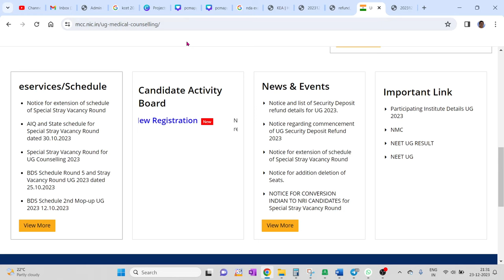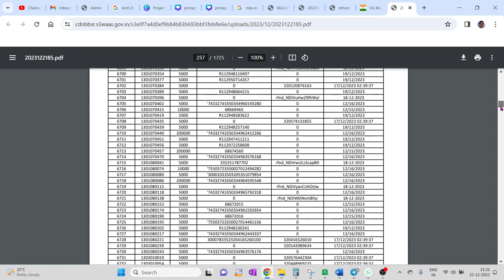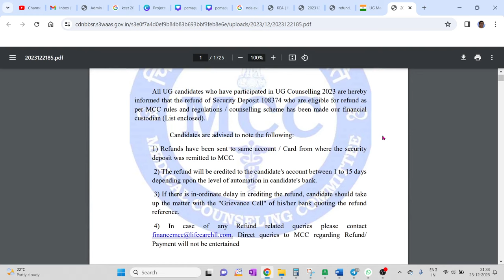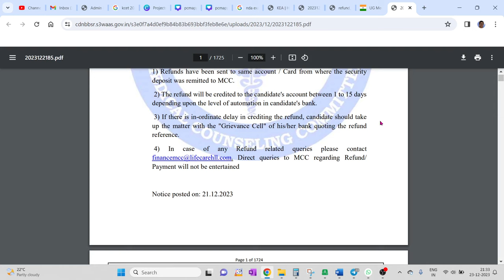MCC SECURITY DEPOSIT REFUND DETAILS / WHEN MONAY IS REFUNDED / COMPLETE DETAILS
1. COORDINATION COMPOUNDS L-1  CLASS 12 NEET | CHEMTONICS # 3 | |JEE|CET| SYNOPSIS FOR NEET, JEE AND KCET

3. How to see HYBRIDISATION OF ANY central element. Very important concept for CET, NEET AND JEE EXAMS

5. ALCOHOLS, PHENOLS AND ETHERS I CLASS 12 I II PUC I SUPER 10 SERIES I KCET AND NEET I previous year PAPER SOLVED